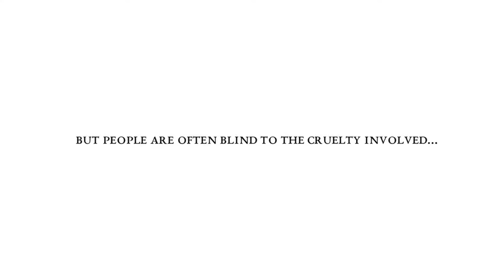Behind the Leather